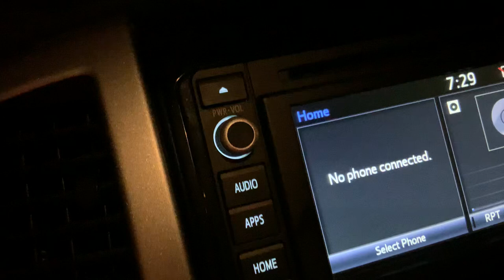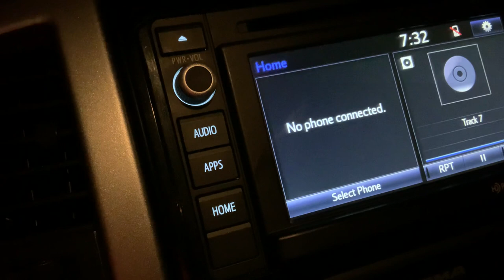Morning worship. John the Revelator.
Praise and worship,Bob Nabors,John the Revelator,cover,Glory bound singers.